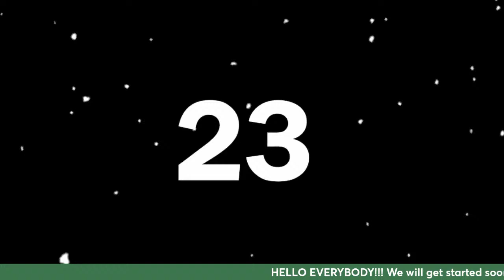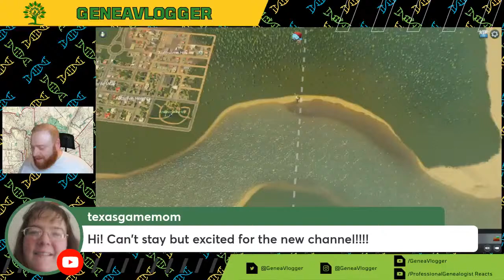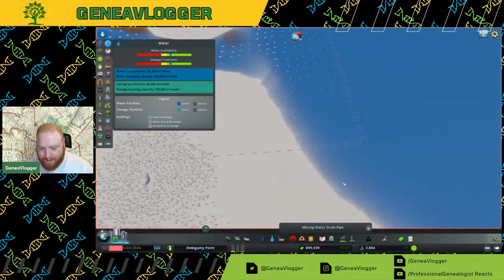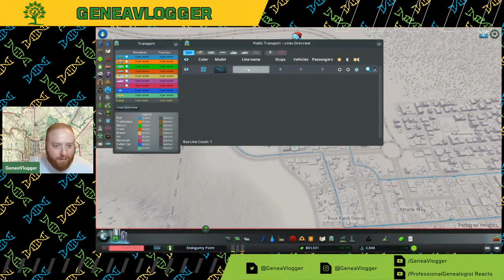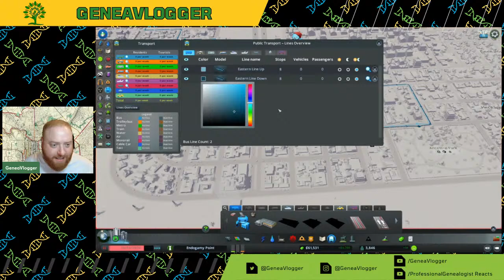Building Endogamy Point in Cities: Skylines and Talking Genealogy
Continuing our build of Endogamy Point in the game Cities:Skylines, and also talking about genealogy.